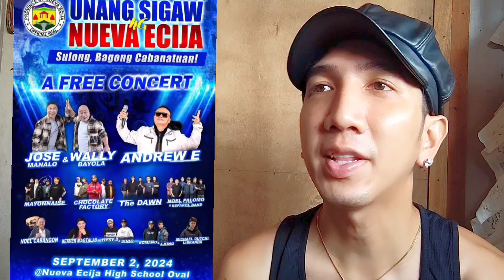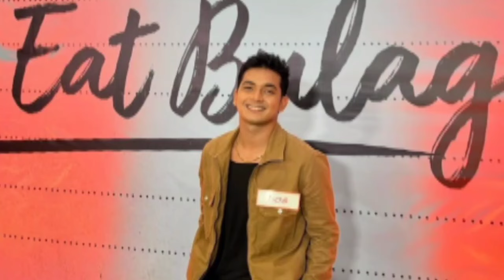HALA❗ GINULAT LAHAT DITO😱 1 DABARKADS BAE PINATUNAYANG EATBULAGA ANG #1 DAHIL DITO LEGIT NGA😱❗ALAMIN